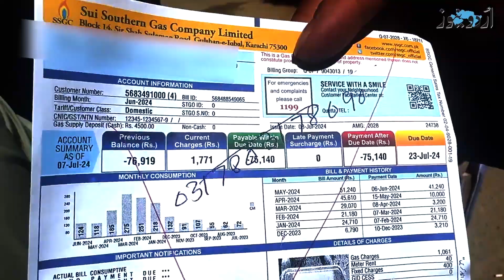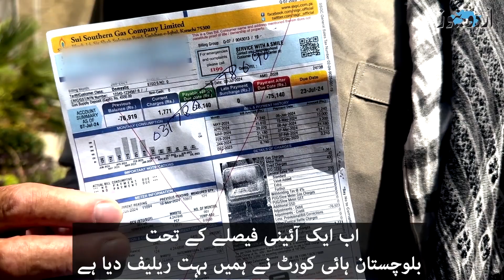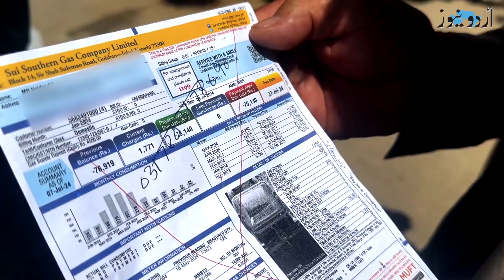BHC orders massive relief in bills to gas consumers | Urdu News